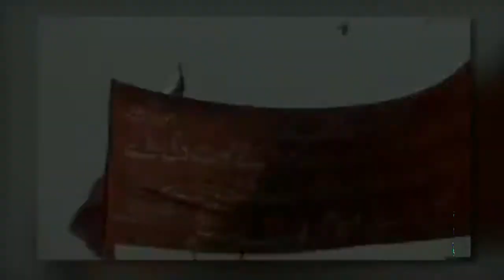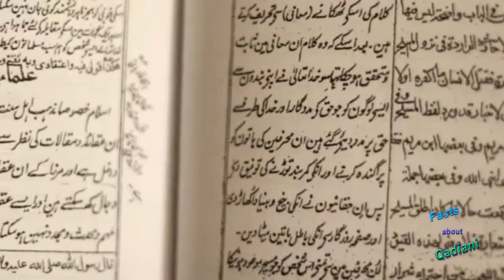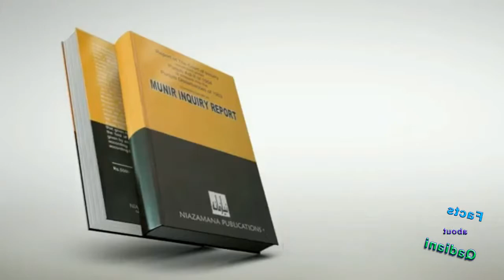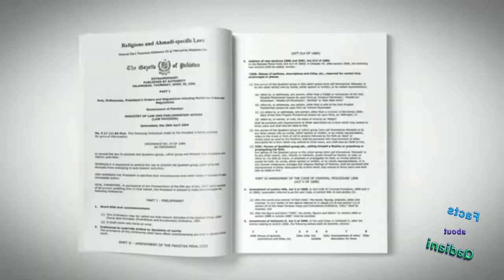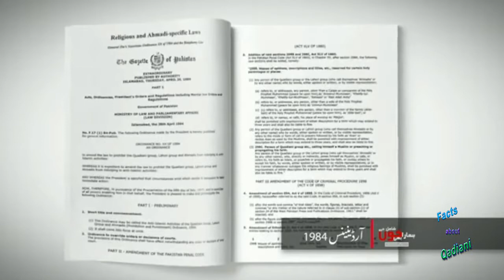54- Ahmadiyon Ke Haqooq Ki Pamali, Hamara khoon bhi shamil hai, Facts about Qadiani